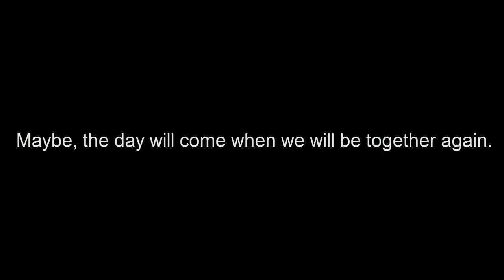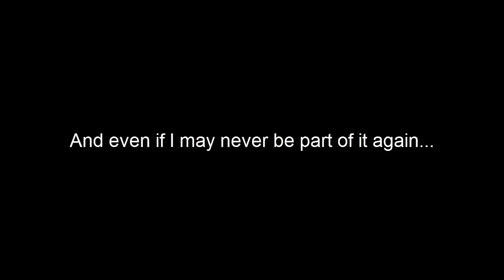A Special Message (FFXIV)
This is probably my final gift to you. I'm sure both of us never wanted things to end up this way, and while you may be trying to move on and forget about me, it still is impossible for me to even try. I don't know when I'll ever find the courage to share this with you, but I hope you know that even if it causes you some more pain, I will always love you.

Happy Birthday, Kana.